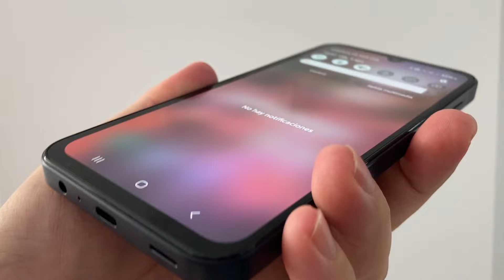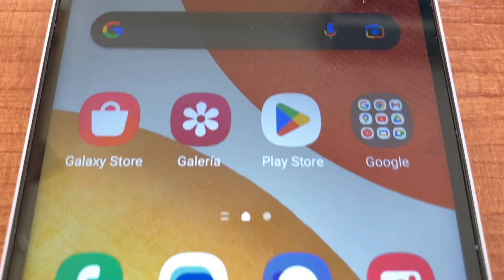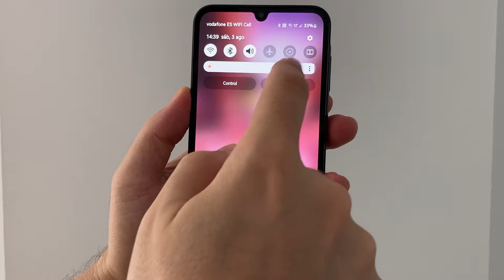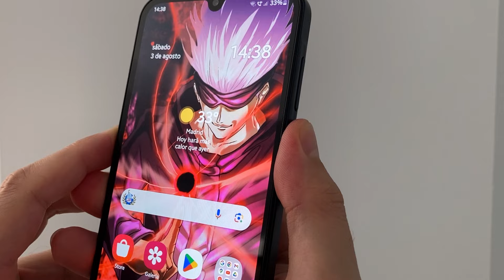Diferencias Entre el Samsung A14 vs A15 - Cual Vale Mas la Pena?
en este video comparo el samsung a14 con el a15, ya que tienen un precio similar, para ver cual de los 2 vale mas la pena